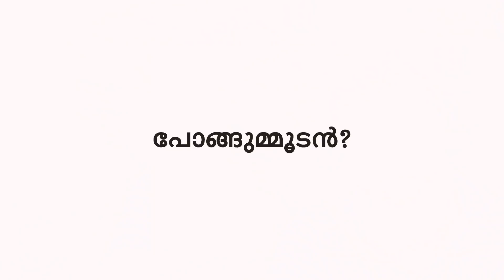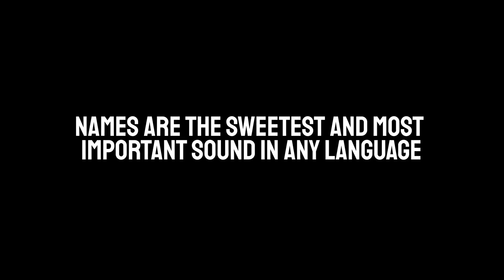ചാനൽ 3 ലെ അവസാന വീഡിയോ ‌| Channel 3 | Pongummoodan | New Year Vlog ‌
2021 ഡിസംബർ 31
ചാനൽ 3 യിലെ അവസാന വീഡിയോ. സ്നേഹിതർ സ്കിപ്പാതെ കാണുമെന്ന് കരുതുന്നു. ദൈർഘ്യം അല്പം ഏറിയിട്ടുണ്ട്. ഖണ്ഡശ്ശ കണ്ടാലും മതിയാവും. എങ്കിലും മുഴുവൻ കാണാൻ മനസ്സുകാണിച്ചാൽ വലിയ സന്തോഷം.

എല്ലാ സുഹൃത്തുക്കൾക്കും ഐശ്വര്യസമൃദ്ധവും ആരോഗ്യപൂർണ്ണവും സമാധാനനിറവ് തികഞ്ഞതുമായ ഒരു ഗംഭീരവർഷമാവട്ടെ വരുന്ന 2022 എന്ന് ആശംസിക്കുന്ന. നന്മകൾ. സ്നേഹം.